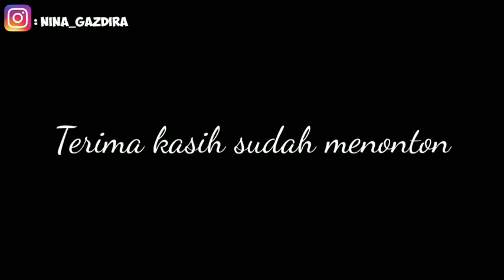Indahnya bromo#liburan akhir tahun#jatim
Assalamualaikum. Ini hasil foto2 kita saat liburan akhir tahun kemaren di jatim...
Dan kita sempetin waktu untuk berkunjung ke Bromo..
Maa syaa Allah indahnya bromo...